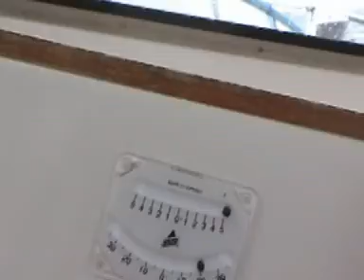Einhand zur Mittsommernacht rüber nach Bagenkop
Mein erster Einhandtörn bringt uns zur Mittsommernacht 2007 von Heiligenhafen nach Bagenkop. Keine großartige Leistung, aber jeder Weg beginnt nun mal mit dem ersten Schritt und in diesem Fall mit einem aufregenden dazu, denn vielleicht zwei, drei Meilen weiter westlich mischt eine Gewitterböe einige Crews mächtig auf. Wir schrammen gerade so dran vorbei und sind in Bagenkop zu Gast beim St. Hans Bål, der traditionellen Mittsommernacht am 23. Juni.

Inzwischen segeln wir nicht mehr mit unserer finnischen Targa 96 "Kalami", sondern seit Aug. 07 mit unserer Bavaria 37/3 "Kalami Star".
Meine Segelfilme zeige ich gern in Deinem Segelclub oder Kulturzentrum.